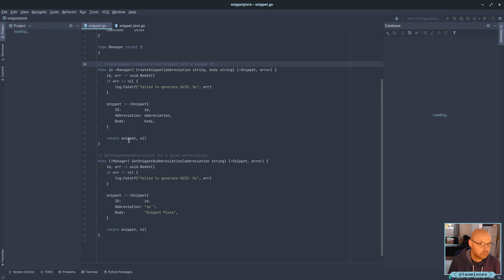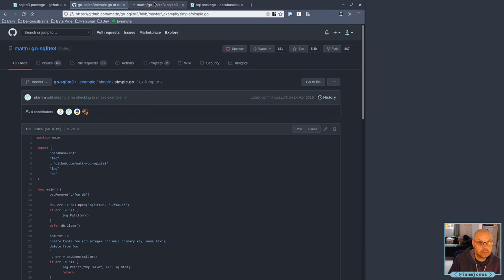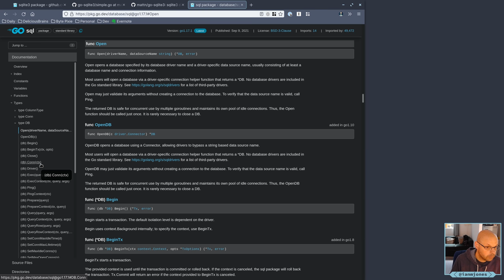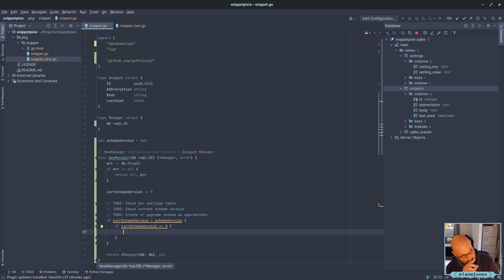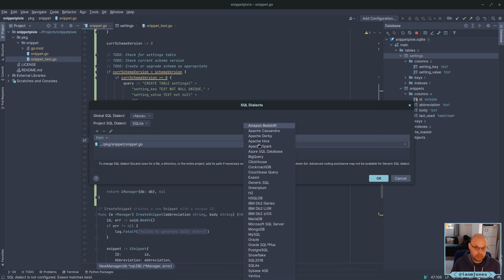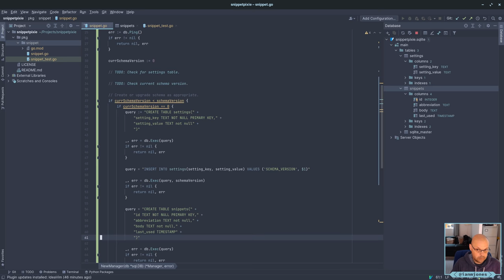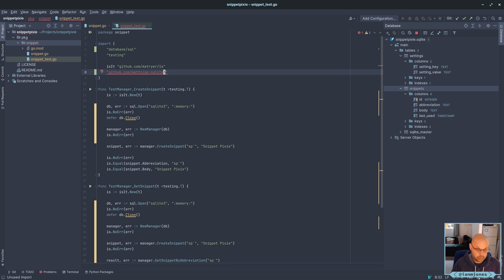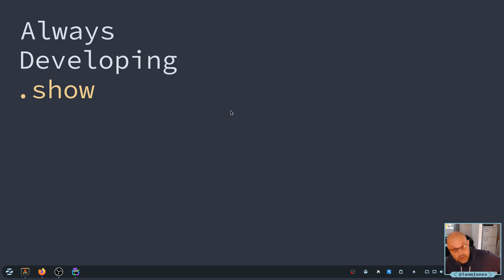Snippet Pixie: Next - Starting to add database functionality to snippet pkg | Always Developing #62